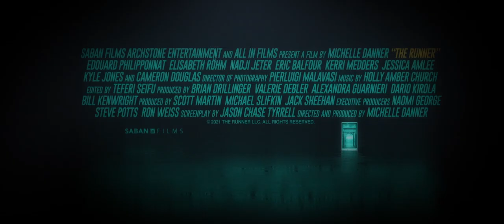The Runner (2021) Official Trailer